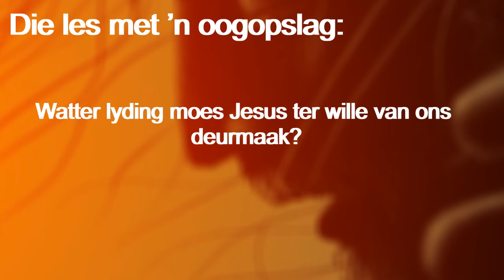Sabbatmiddag 17 Sept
Les 13 – Die Verlosser se vuurdoop
10 tot 16 September 2022.

Aanbieder:
David Kühn
CREDIT: